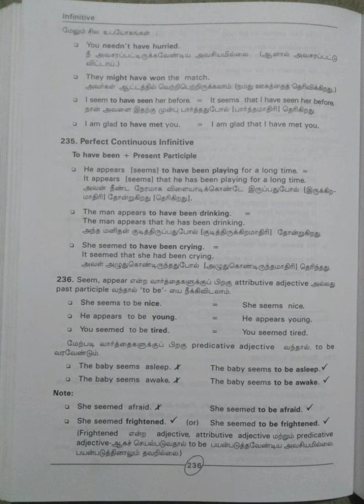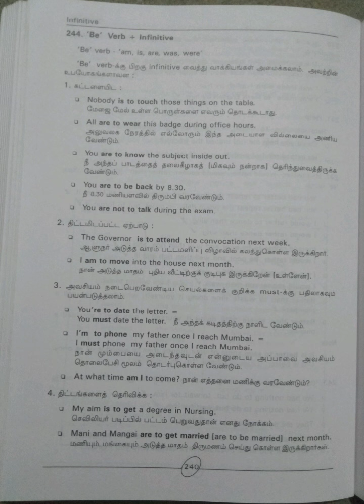A Unique Guide to Grammar and Spoken English/Improve your English/Part-12@மகேஸ்